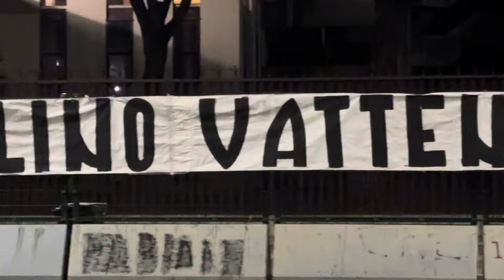Salernitana, striscioni contro Iervolino: Iervolino vattene